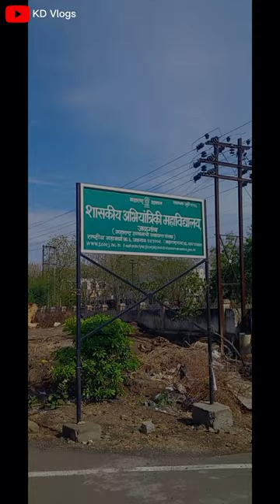Missing those days of GCOEJ